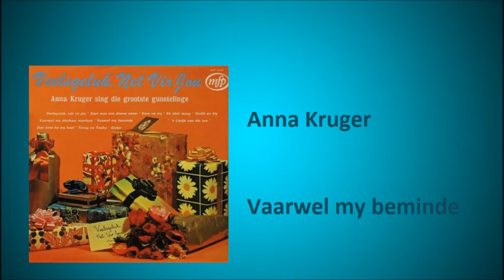Anna Kruger - Vaarwel my beminde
Anna Kruger met "Vaarwel my beminde"